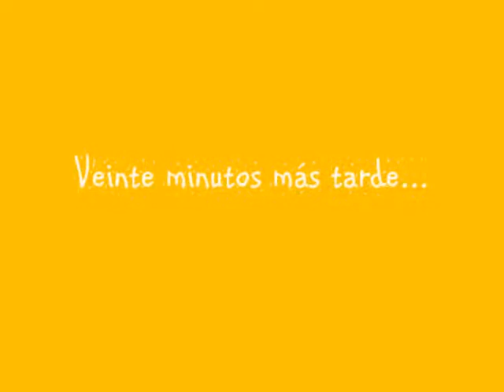Aimee's Spanish Project Video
This is a spanish project that i edited quickly for my friend Aimee.  :]  Woo for lame spanish speaking skills!  We're getting better.